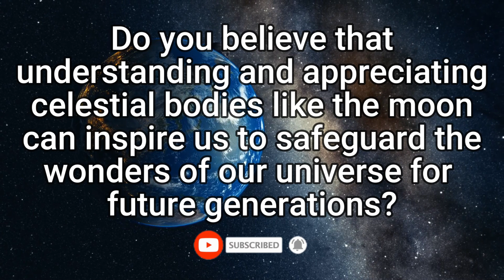A Nuclear Explosion On The Moon: What Would It Mean For Earth?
What would happen if we detonated a nuclear bomb on the moon? Explore this intriguing hypothetical scenario as we dive into the potential consequences and the moon's significant role in Earth's development.

The presence of the moon has significantly influenced Earth's development and has played a crucial role in shaping the planet over the past 4.5 billion years, originating from a collision with a planetoid.

Throughout this time, the moon has consistently orbited the Earth, exerting its gravitational force on the oceans and seas, resulting in tidal bulges and contributing to the emergence of life. However, what if we were to detonate nuclear weapons on the moon?

Even if the Earth managed to withstand the consequences of such an explosive event on the moon, it could have unforeseen consequences, such as an increased risk of other celestial objects colliding with our planet. But that's just the beginning of the potential implications.

Video Title: A Nuclear Explosion On The Moon: What Would It Mean For Earth? | Revel Discovery

This video is about A Nuclear Explosion On The Moon: What Would It Mean For Earth. But It also covers the following topics:

Nuking The Moon Consequences
Effects Of Nuclear Explosion On Moon
Gravitational Impact Of Nuking Moon

A Nuclear Explosion On The Moon: What Would It Mean For Earth? | Revel Discovery